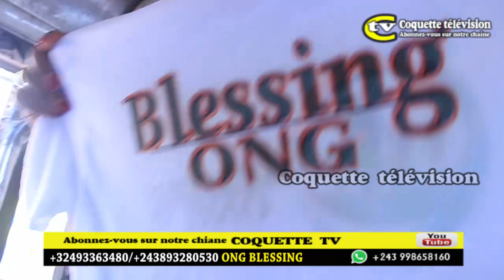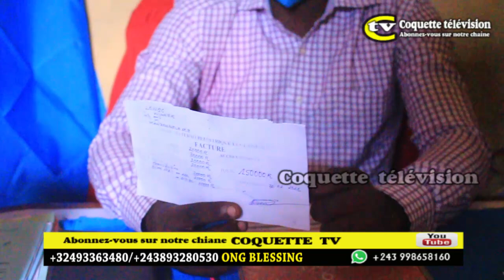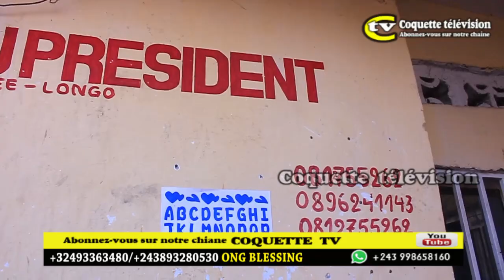VISITE DE LA PRESIDENTE DE L'ONG BLESSING ET SA DELEGATION AUX ORPHENATS DE LA CAPITALE